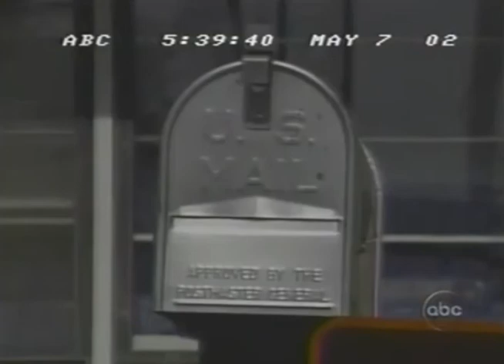Hunt for Mailbox Bomber Luke John Helder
5:37pm May 7, 2002  ABC World News Tonight